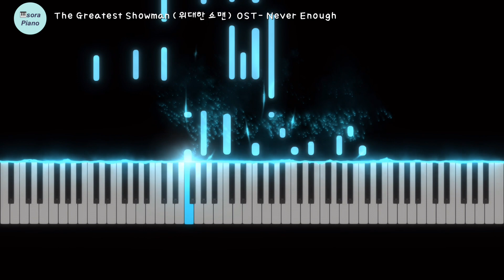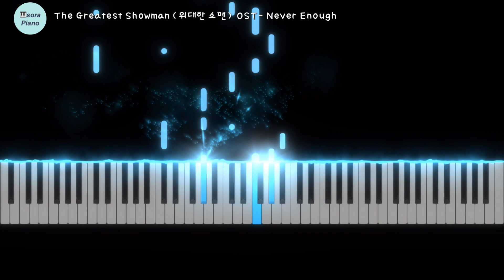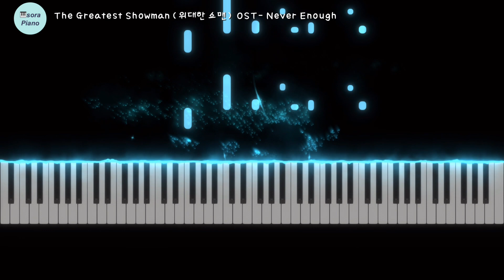영화 위대한 쇼맨 (The Greatest Showman)OST-Never Enough PianoCover/Sheet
드라마 영화 속 피아노 베스트 100 수록곡 중

영화 위대한 쇼맨 OST-Never Enough 피아노연주입니다.